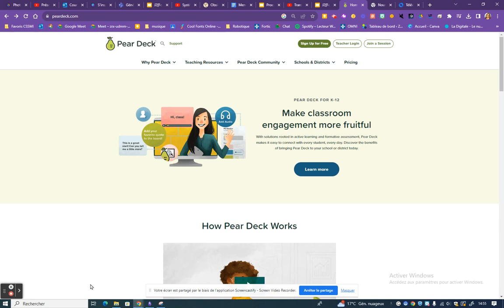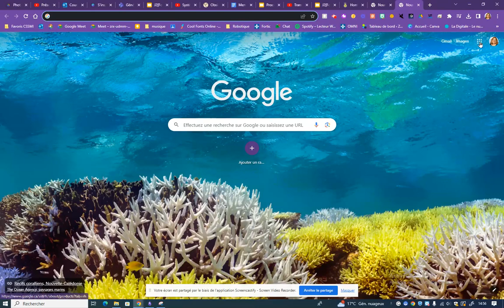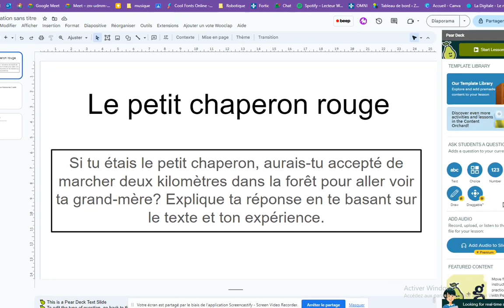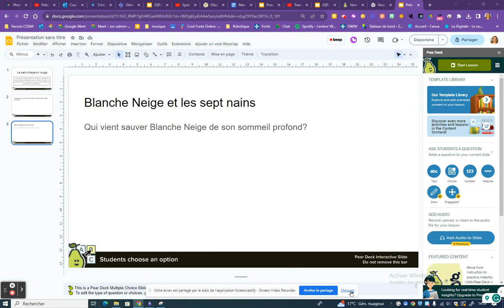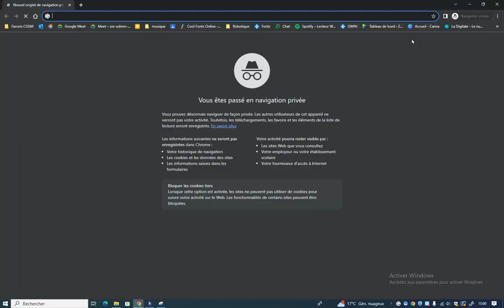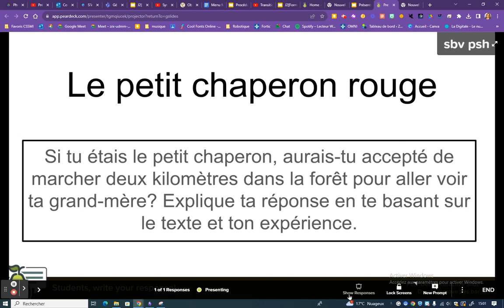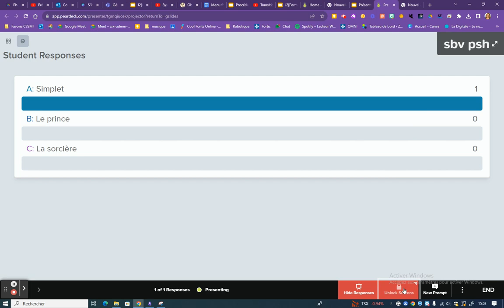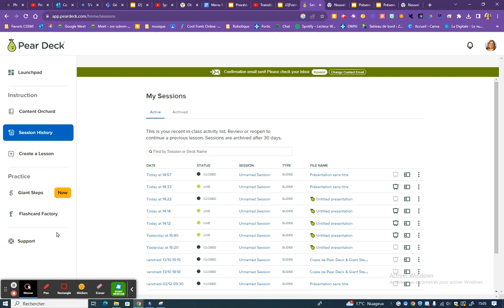Pear Deck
Pour créer des questions dans un Google Présentation et intégrer de l'interactivité en classe.
00:00 Présentation de Pear Deck
00:54 Installation du module complémentaire
01:52 Créer une présentation et intégrer Pear Deck
04:57 commencer l'activité avec les élèves
09:20 Conclusion